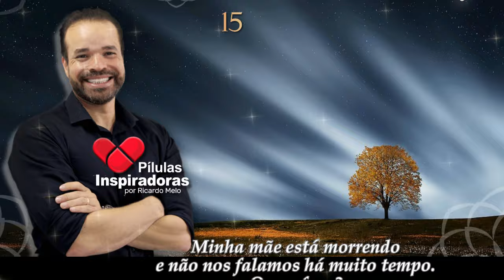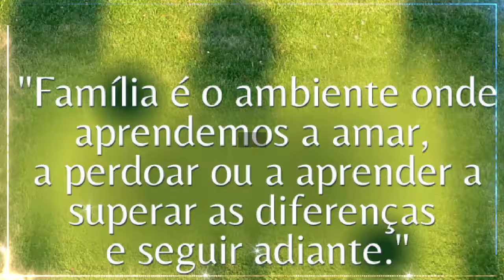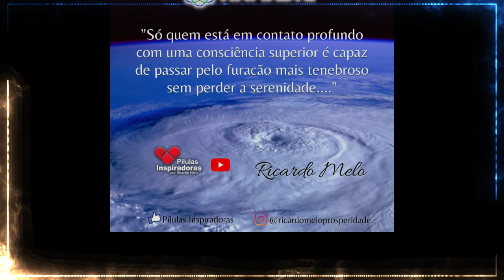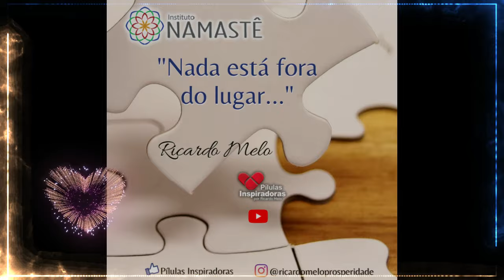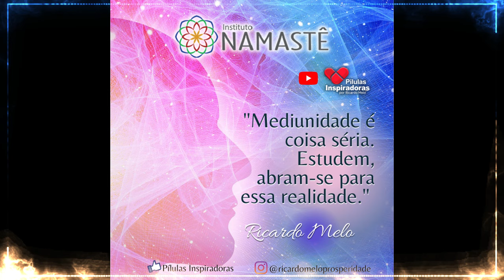Pílulas Inspiradoras NOTURNA - Minha mãe está morrendo e não nos falamos há muito tempo. O que faço?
Minha mãe está morrendo e não nos falamos há muito tempo. O que faço?😔🤔

📌 Série: 12 Hábitos da Mente Divina ✨
Hoje, às 20hs - online e gratuito no nosso Canal do YouTube Portal IRM.
👉 Clique no link e ative o lembrete da Aula 10

🔥 Super Aula da Black Quântico
Faça parte do grupo de 5% da humanidade que trabalha sua Espiritualidade e Riqueza juntas.
Dia 19/11, às 20hs no nosso Canal do YouTube Portal IRM
👉 Clique no link e faça sua inscrição gratuita✅

As Eternas Leis da Prosperidade
Dias 29, 30 de Novembro e 01 de Dezembro, em Belo Horizonte-MG.